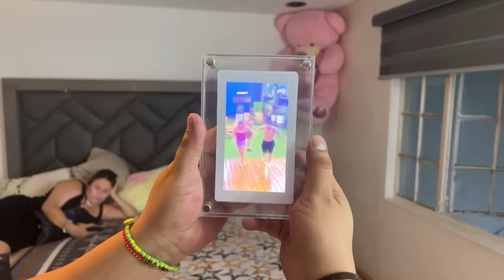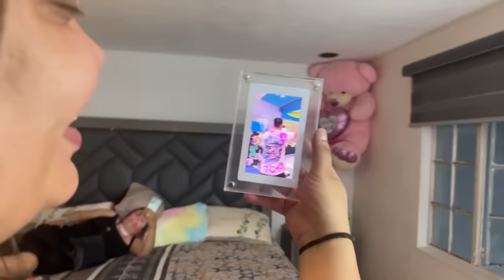Yo no sé nada el hablo